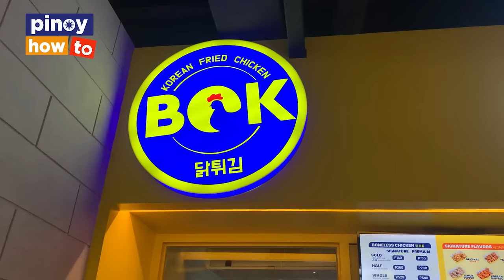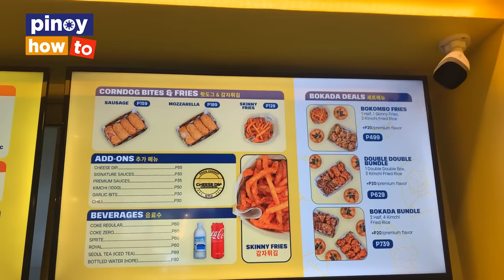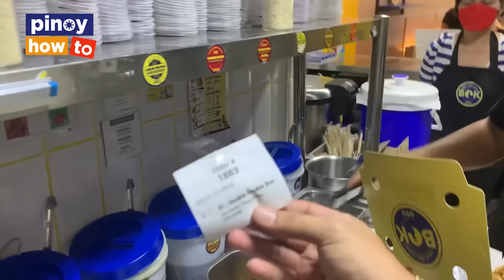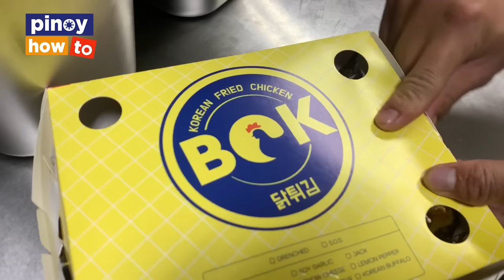Fried Chicken Business Sa Backyard Noon, 16 BRANCHES NA! (RECIPE + KITA + COSTING)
HOW IT STARTED 2:19
SAUCE DEMO 1:40
SAUCE TO TRY AT HOME 10: 16
PUHUNAN 16:01 & 18:34
PROFIT 20:09
STORE TOUR 22:57
PRODUCTS 23:51
KITCHEN TOUR 24:22
TARGET MARKET 25:49
STORE PROFIT 26:56
PROs &CONS 28:11
LESSON LEARNED 29:28
BUSINESS OPPORTUNITIES 36:10